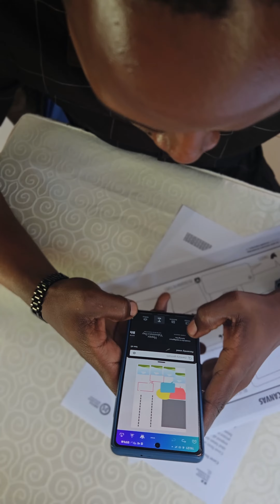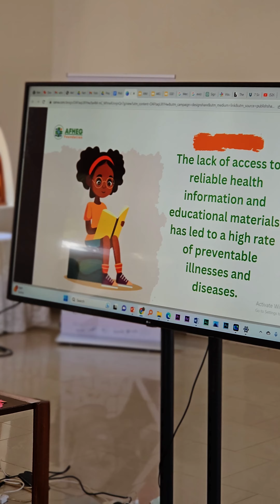Highlight of Philip's Journey in the Content Catalyst Program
Today, the 19th of April, he launches Smarty , a digital hub that simplifies health information for young people. PLUS, he will be launching a Health Defender Club to empower young minds to lead healthier lives.

The launch is happening at Kasangati High School.